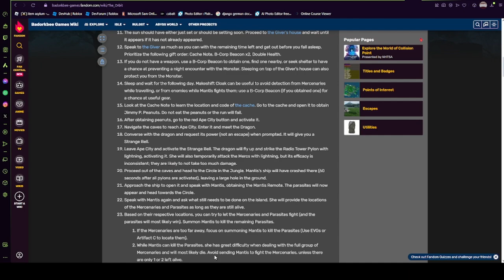Clips 6 Clips 6